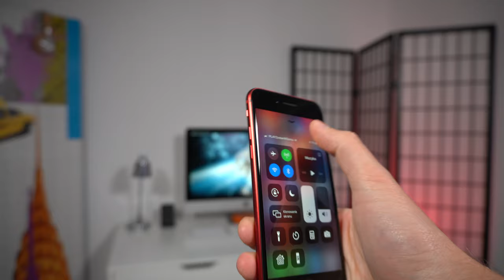To już klasyk? iPhone SE (RED) 2020! UNBOXING i Pierwsze wrażenia budżetowego telefonu od Apple.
► Masz pytania? Napisz komentarz. Odpowiem!
Dzięki!